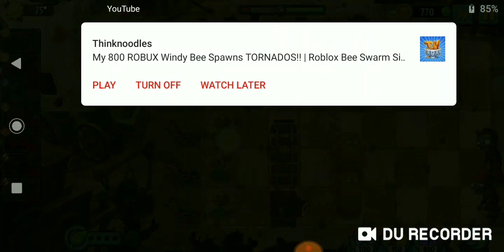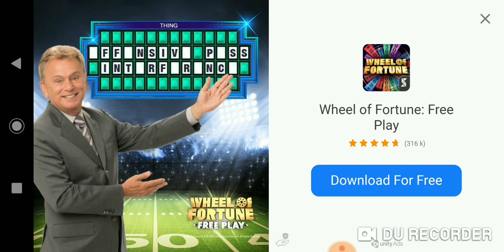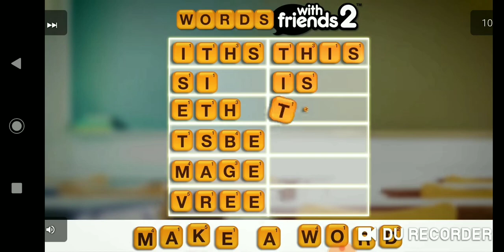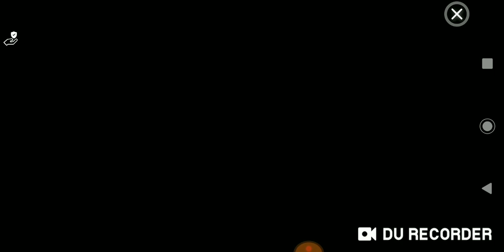PLZ HELP| Plants vs Zombies 2| Part 35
I can't get past day 21.